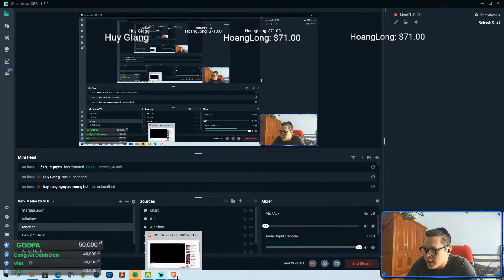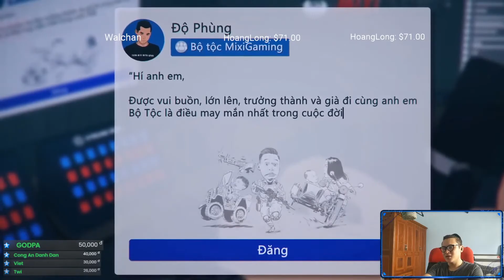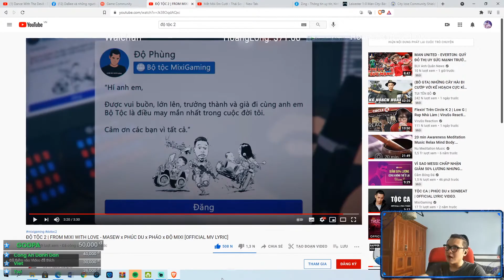DABEEREACTION ĐỘ TỘC 2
Editor :  LSG

🌟 DaBee | InFamous